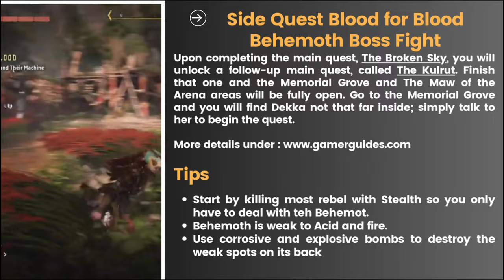Horizon Forbidden West | Very Hard | Boss Fight | Blood for Blood | Behemoth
YouTube channel dedicated to showcasing the fun and exciting world of gaming from a normal player's perspective. Join us as we take on challenging games and demonstrate how even an average player can conquer difficult obstacles. In this video, we delve into the thrilling world of Horizon Zero Dawn: Forbidden West on the very hard mode.

00:00 - Intro
00:06 - Guide
02:26 - Kill the Rebels and Their Machine